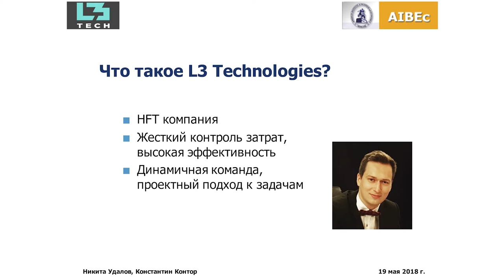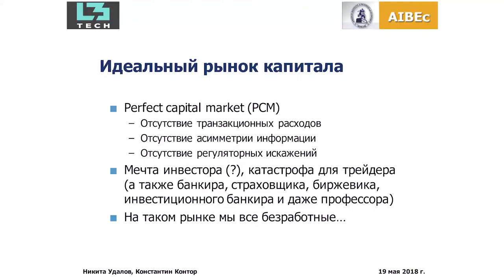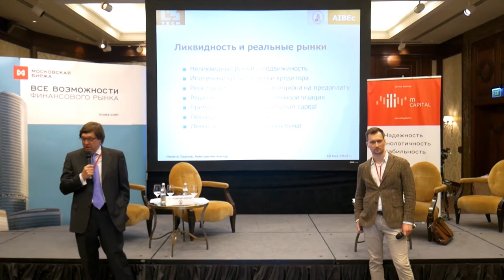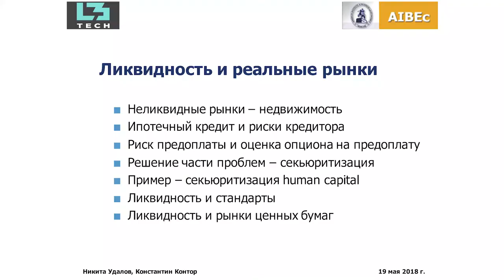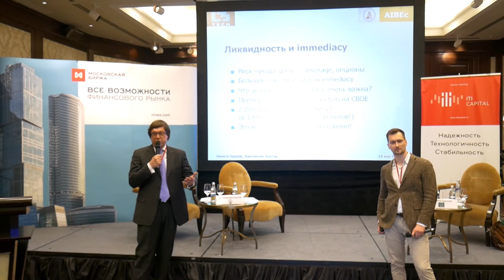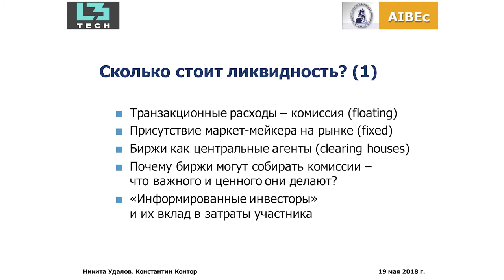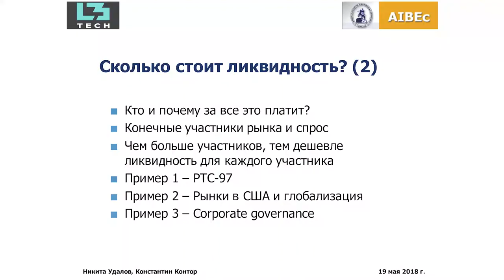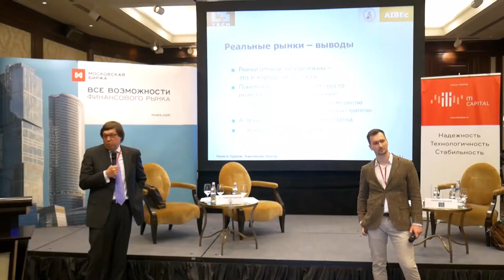Сессия "От идеальных рынков к реальным". Московская опционная конференция 2018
19 мая 2018 г., Москва. Московская опционная конференция 2018.
Сессия "От идеальных рынков к реальным: сколько стоит ликвидность?"
Участники:
Никита Удалов, L3 Technologies
Константин Контор, AIBEc